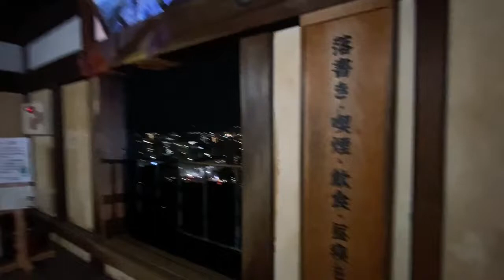Castello di Kochi: Una notte magica, vedendo la bellezza del castello giapponese studiamo la storia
Castello di Kochi

E’ stato meraviglioso andare nel e sopra del castello nella notte.
Di solito non possiamo entrare nel castello dopo le 17.00, ma quel giorno stavano facendo projection mapping per prova e mi hanno invitato!

Vorrei condividere questa occasione particolare e vi faccio vedere un po’ della nostra storia. Andiamo!

[Castello di Kochi]

Il castello di Kochi è stato costruito nel 1611 nell'omonima città ed è attualmente uno dei 12 castelli giapponesi rimasti in condizioni autentiche. La gronda curva del tetto gli ha valso il soprannome di "Castello del Falco"

Le origini della fortezza risalgono al XIV secolo e nel 1588 Chôsokabe Motochika espanse la struttura, anche se presto si spostò 5 miglia più a sud, a Urado. Dopo che Chôsokabe venne sconfitto nella battaglia di Sekigahara nel 1600, il territorio passò a Yamauchi Kazutoyo, che, con la necessità di un castello più grande, fece ricostruire il complesso mantenendo temporaneamente le sue truppe a Osaka e Edo. La costruzione cominciò nel 1602, completando il tenshu un anno dopo e terminando i lavori nel 1611. Il castello ha comunque subito diversi danni nel corso della sua storia. Venne pesantemente danneggiato prima da un terremoto nel 1707 e poi da un incendio nel 1712, come nel 1727. I lavori di ricostruzione si svolsero tra il 1729 e il 1753. Tuttavia, nonostante non abbia mai subito assedi, a metà del XX secolo venne nuovamente danneggiato, questa volta dalle termiti. Così la struttura dovette essere smantellata nel 1949 e riassemblata per il 1955

[Castello giapponese]

Il castello giapponese (城 shiro) è un tipo di fortezza presente in Giappone. Come i castelli europei, quelli giapponesi sono stati costruiti a guardia di importanti siti strategici, come porti, guadi fluviali o incroci di strade, e quasi tutti inglobano il paesaggio nelle loro difese. Inoltre, come per il castello europeo, vi sono notevoli varianti: con il fossato, circondato da mura, unito a edifici difensivi secondari, etc. A differenza della versione europea, però, il castello giapponese si presenta più spesso meno articolato, ed è solitamente costituito da un unico edificio centrale, largo e imponente (solitamente a base quadrangolare), che si sviluppa su più piani.

Per quanto siano stati edificati in epoca piuttosto recente, e sebbene sia stata usata molta più pietra nella loro costruzione che nella maggior parte degli edifici giapponesi, i castelli furono costruiti ancora principalmente di legno, e molti sono stati distrutti nel corso dei secoli. Questo fu particolarmente vero nel periodo Sengoku (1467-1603), quando molti di questi castelli furono costruiti per la prima volta. Molti furono comunque in seguito ricostruiti, anche più tardi del periodo Sengoku, nel periodo Edo (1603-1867) che seguì come patrimonio nazionale o musei. Oggigiorno vi sono circa una quindicina di castelli conservati, o parzialmente conservati, in Giappone; si stima che un tempo siano stati cinquemila. Alcuni di questi castelli, come quello di Matsue e di Kōchi, entrambi costruiti nel 1611, ci sono pervenuti nella loro forma originale, non avendo sofferto nessun danno dagli assedi o da altre minacce. Il Castello di Hiroshima, all'opposto, fu distrutto dalla bomba atomica, e fu ricostruito nel 1958 come museo.

Online lezione della cucina giapponese da Aoi

〜Miei altri video〜
Come preparare Curry giapponese (Il riso al curry giapponese イタリア語のカレーライスのレシピ): Cucina giapponese

Come preparare Shoyu Ramen(Ramen noodles alla salsa di soia イタリア語の醤油ラーメンのレシピ): Cucina giapponese

Come preparare Dorayaki originale giapponese（イタリア語のどらやきのレシピ）: Ricetta della Cucina Giapponese